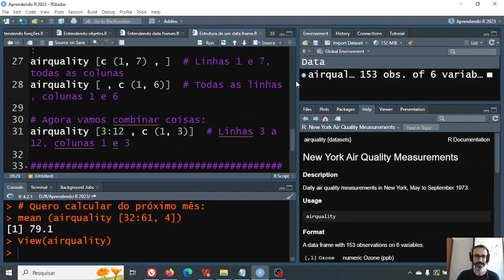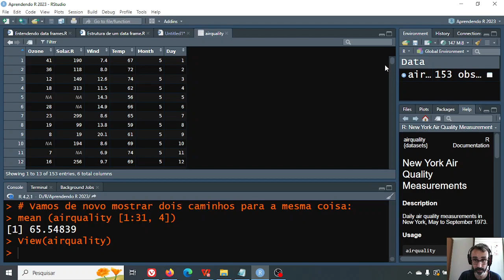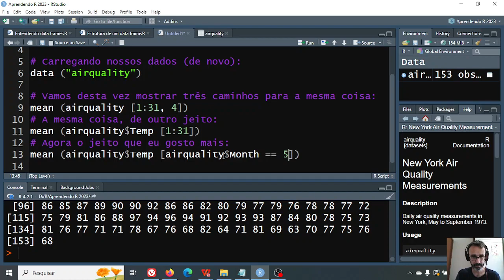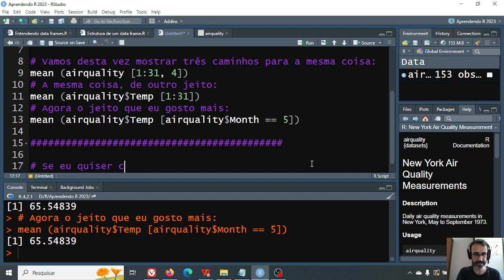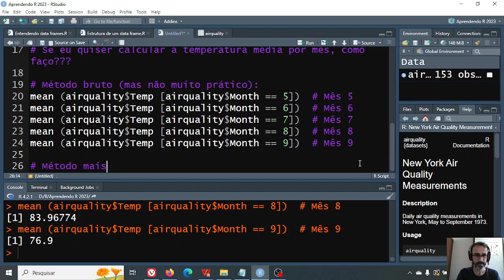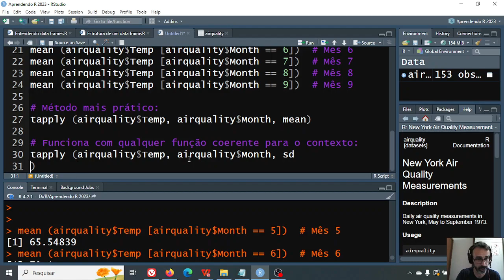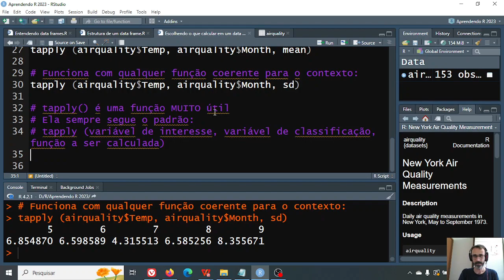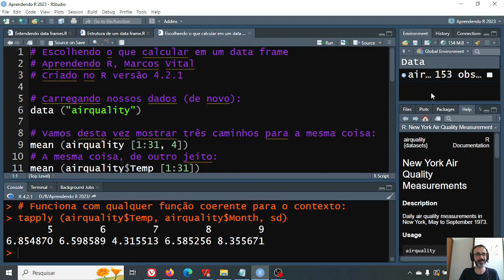Aprendendo R - 10: escolhendo o que calcular em um data frame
Nesta aula vamos aprender maneiras mais interessantes de se calcular a temperatura de um mês específico, e com isso conhecer uma função muito útil para calcular coisas que queremos em um data frame: a função tapply().